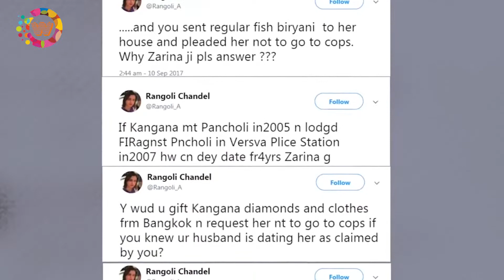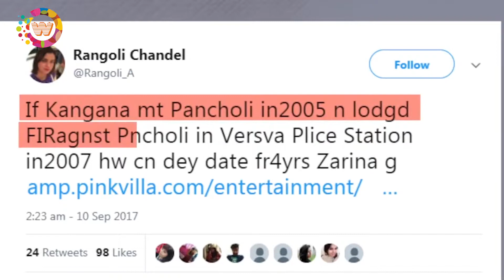AdityaPancholi files a complaint against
The Word is new online news Portal.

AdityaPancholi files a complaint against KanganaRanaut, claims Kangana's lawyer Threatened to file a Rape case against him